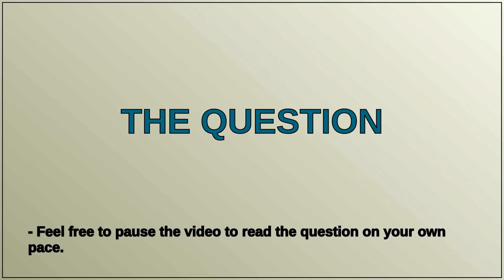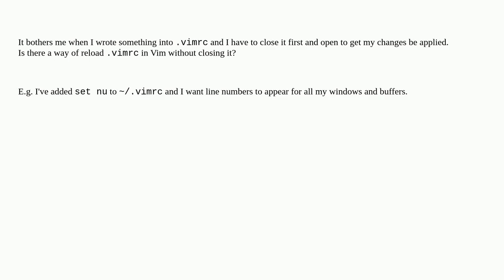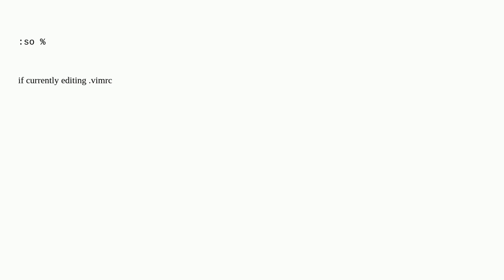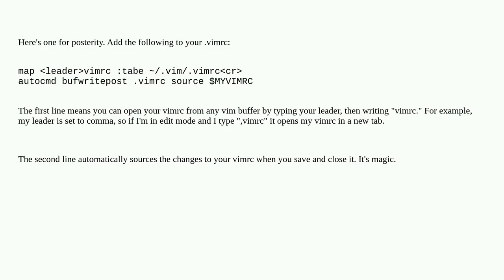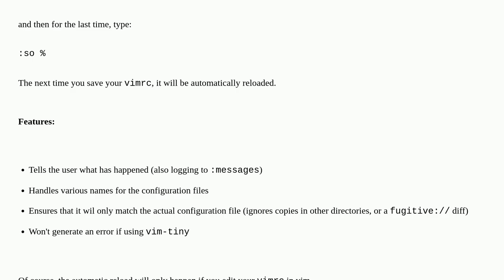Reload .vimrc in Vim without restart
A special thanks goes out to the community

  vim